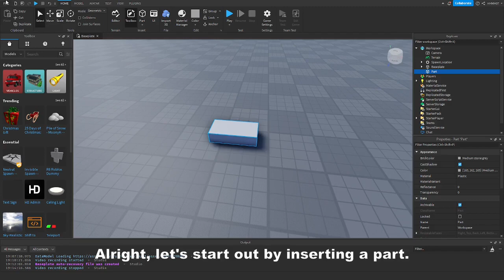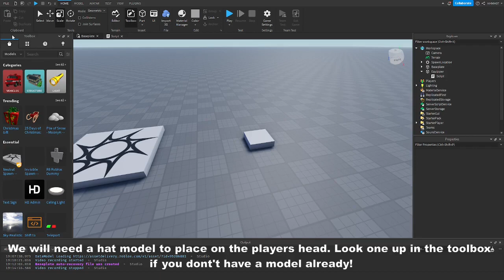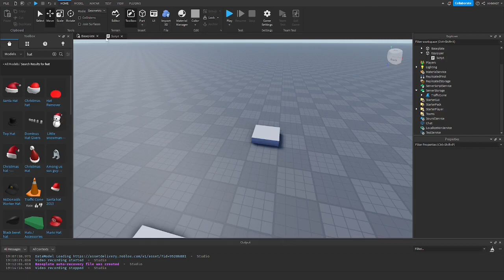How to make a Hat Giver in Roblox Studio! [THE RIGHT WAY]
In this video, I show you how to make a Hat Giver in Roblox Studio. Once you touch a part, you will be equipped with a hat of your choice. I do my best to explain everything on the way so you also understand how the script works in case you want to edit it. I hope this helps!

I deeply appreciate any and every comment I recieve!